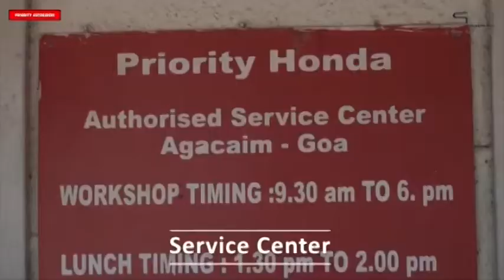GR News: BJP Karyakarta sammelan held in panjim, Tanavade new BJP President